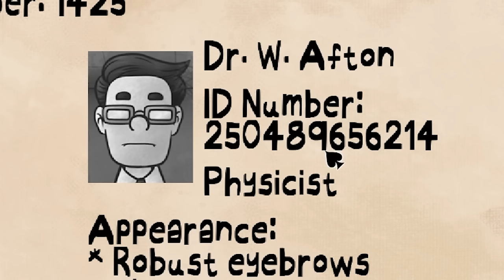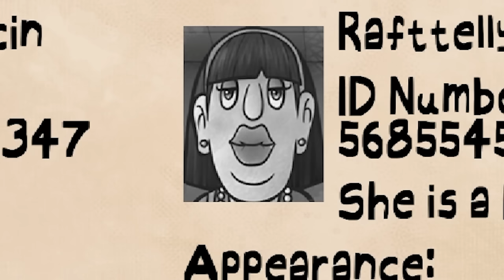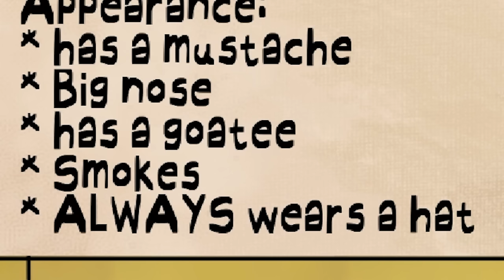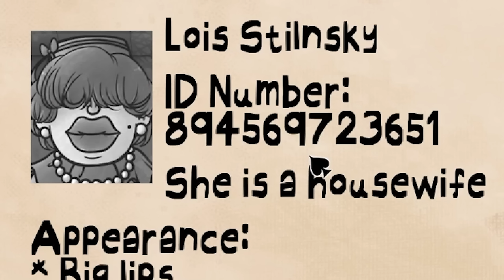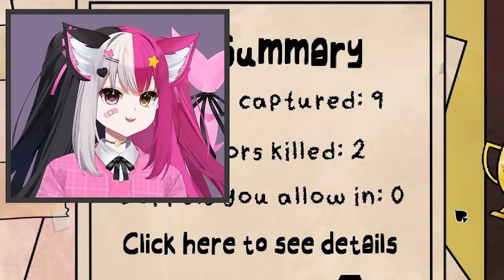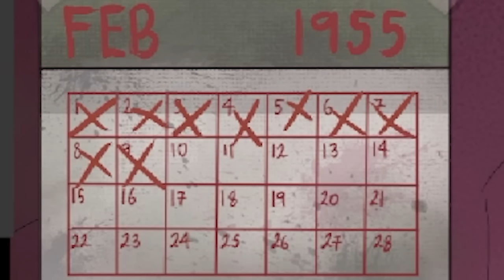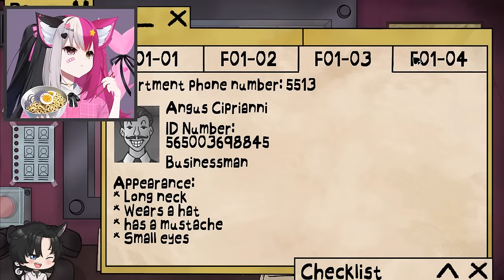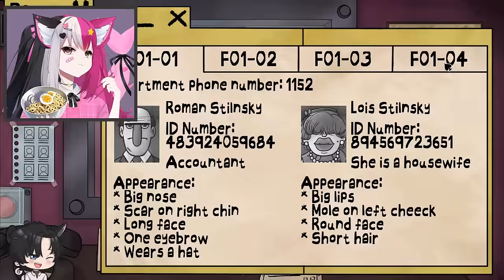THAT'S NOT MY NEIGHBOR, HE'S A DOPPELGANGER...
my name is Princess, a sharkitty vtuber who just wants to play games and collect things i find cute ♡

♡ model art/rig @HoneyKub